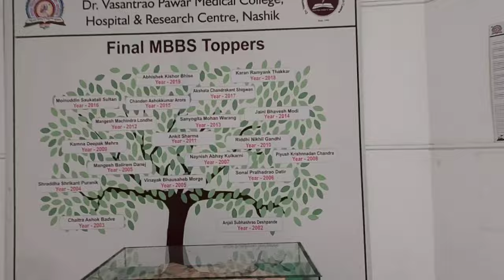Dr.Vasantrao Pawar Medical Collage Campus tour